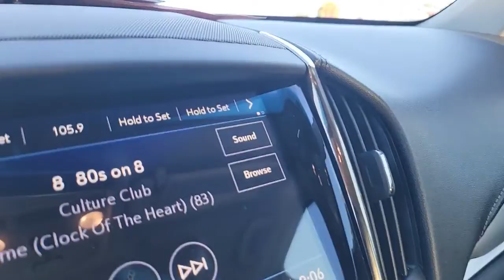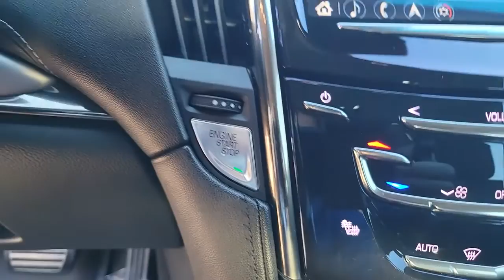2018 Cadillac ATS Sedan Cocoa Beach, Palm Bay, Kissimmee, Deltona, Titusville, FL P1570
Radiant Silver Metallic Used 2018 Cadillac ATS Sedan available in Titusville, Florida at Parks CDR Space Coast. Servicing the Cocoa Beach, Palm Bay, Kissimmee, Deltona, FL area.
2018 Cadillac ATS Sedan Premium Luxury AWD - Stock#: P1570 - VIN#: 1G6AG5SS9J0157039

5600 U.S. 1

Clean CARFAX. 2018 Cadillac ATS 3.6L Premium Luxury 3.6L Premium LuxuryCome visit the ALL NEW PARKS CDJR SPACECOAST. Delivering the Experience you Deserve!Recent Arrival! Odometer is 19524 miles below market average! 19/27 City/Highway MPG